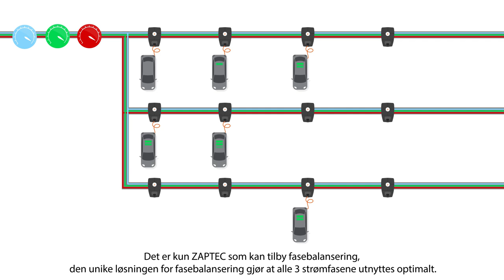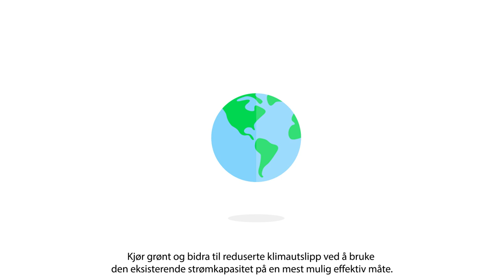Forklaring av Zaptec sitt ladesystem